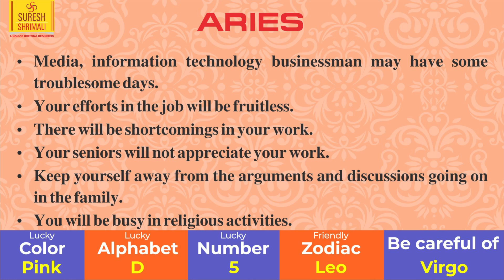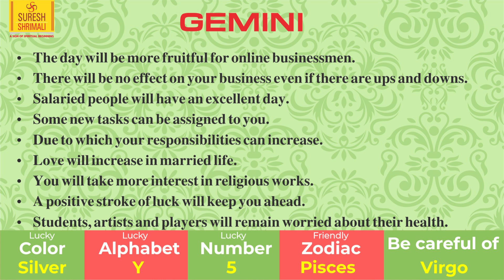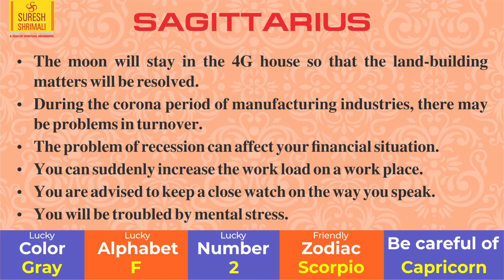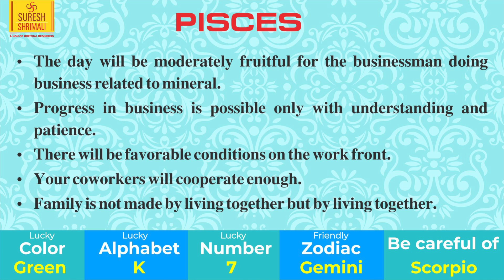1 JULY |Astrology Horoscope | Daily Horoscope | Aaj Ka Rashifal | Zodiac Prediction-Suresh Shrimali